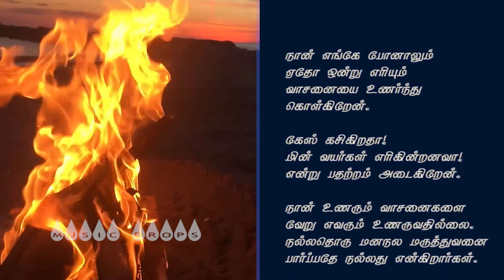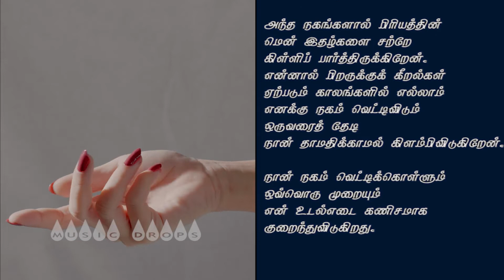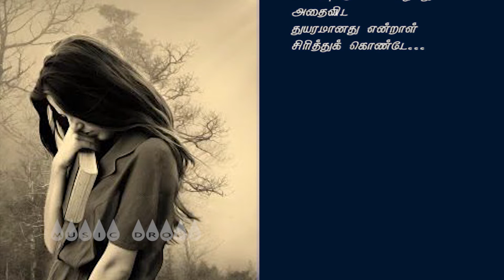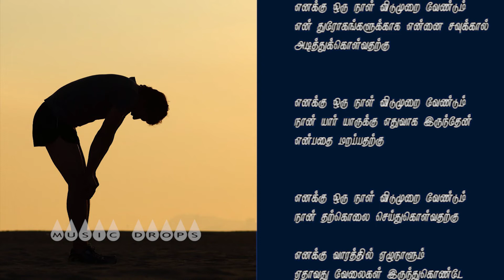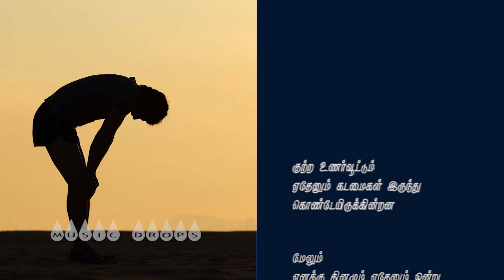நுட்பமான 4 கவிதைகள் (ஒலிப்புத்தகம்) - கவிஞர் மனுஷ்யபுத்திரன் | Audio Book | Music Drops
மிக எளிமையான உரையாடல் தன்மை கொண்ட வரிகளில், மிக ஆழமான வாழ்வியல் நுட்பங்களைச் சொல்லிவிடுவார் கவிஞர் மனுஷ்யபுத்திரன்.

கவிஞர் மனுஷ்யபுத்திரன் அவர்களின் 4 கவிதைகளை வாசிக்கிறேன்.

3 நிமிடங்களே ஒலிக்கும் இந்தக் கவிதைப் பதிவைக் கேளுங்கள்.